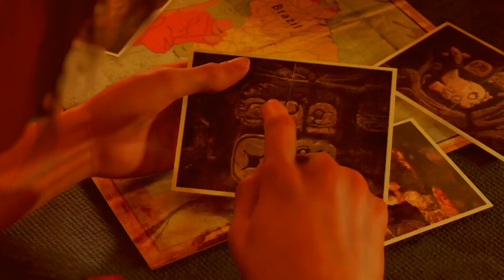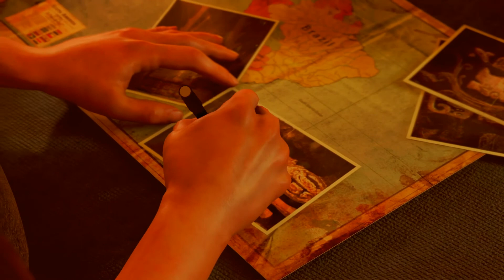Shadow Of The Tomb Rider - Intro & Beginning